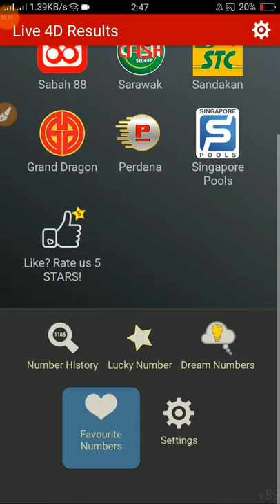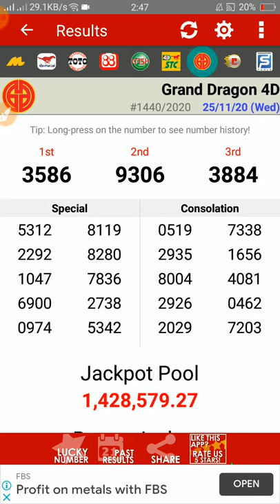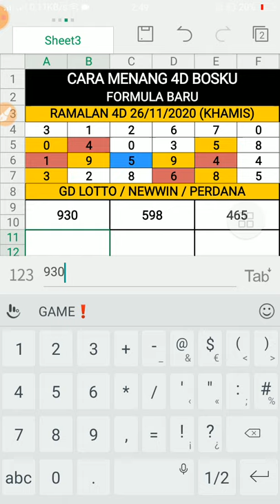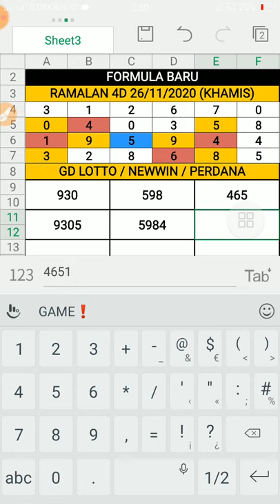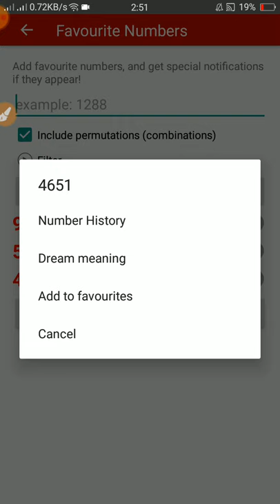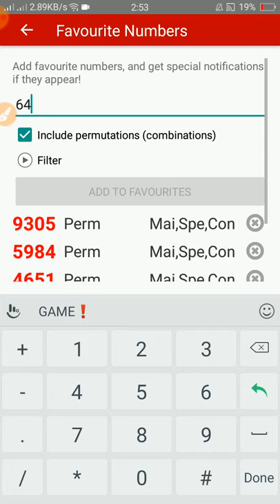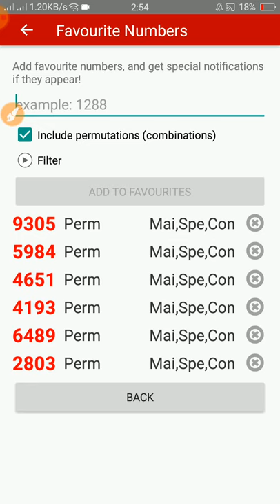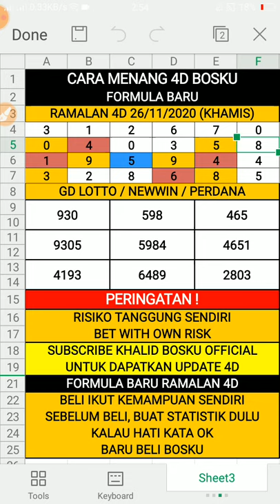ramalan 4d bosku 26/11/2020 terbaru (KHAMIS)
Selamat Datang Ke Boskutube : ramalan 4d bosku 26/11/2020 terbaru (KHAMIS)

Video Pada Kali Ini Berbagi Tentang "ramalan 4d bosku 26/11/2020 terbaru (KHAMIS)". Video "ramalan 4d bosku 26/11/2020 terbaru (KHAMIS)" Adalah Ciptaan 100% Asli Daripada Boskutube Channel. Tidak Ada Copyright Ya Bosku. Harap Video "ramalan 4d bosku 26/11/2020 terbaru (KHAMIS)" Dapat Membantu Sahabat Boskutube Semuanya.